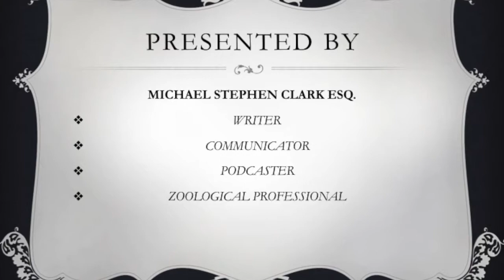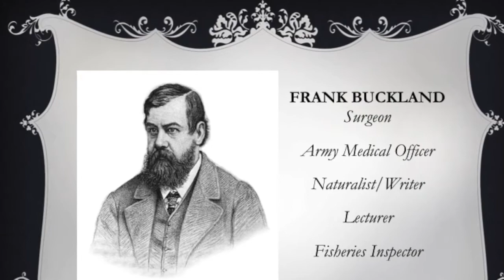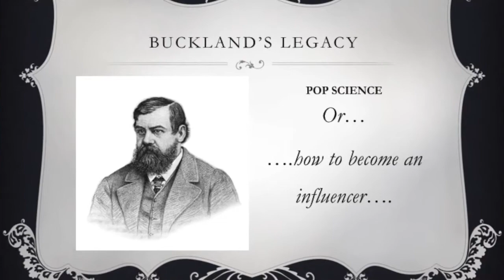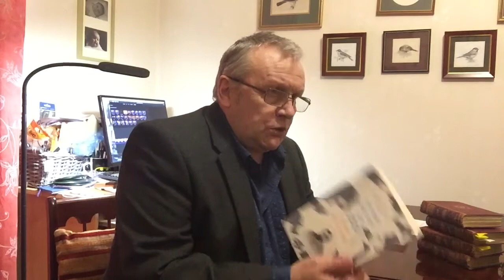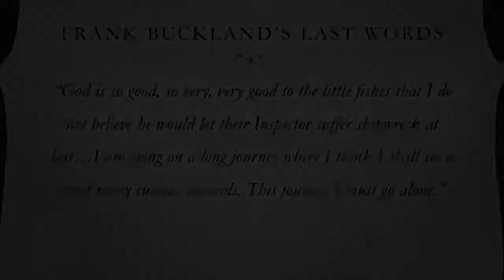FRANK BUCKLAND'S CHRISTMAS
In 1874, Frank Buckland delivered a series of Christmas lectures to a large audience that consisted mainly of parents with their young children. The event was billed as a holiday diversion ‘especially for juveniles’, which was held firstly at the RSA's premises in London, and later at the South Kensington Museum and Brighton Aquarium.

Made in collaboration with the Scottish Fisheries Museum, this video consists of a ten-minute talk supported by captions followed by a 'show-and-tell' Q and A about Buckland's published legacy.

To learn more about Frank Buckland and his contribution to fisheries science,